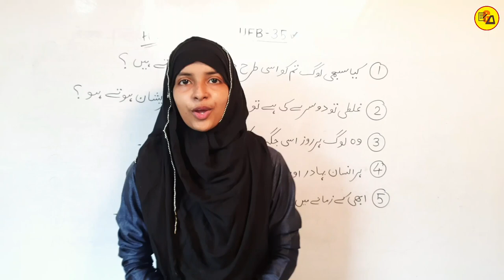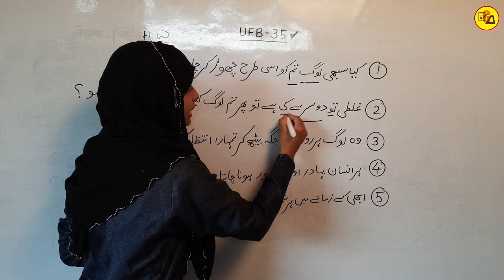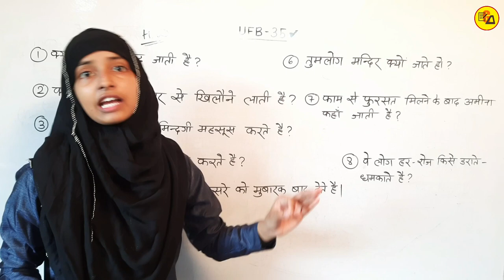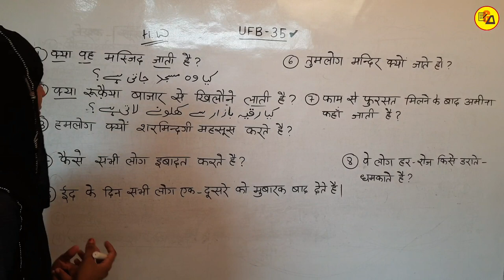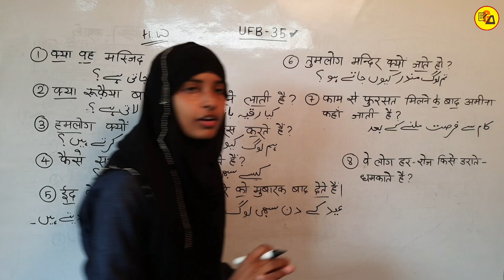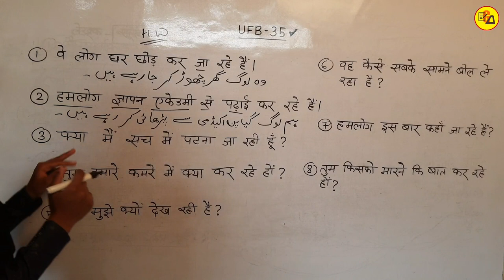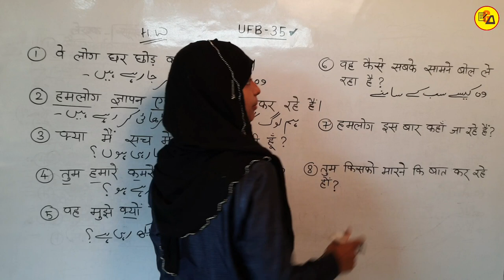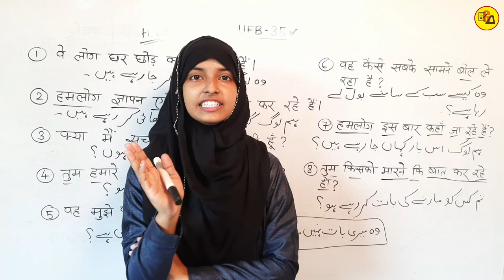Urdu For Beginners Part 35 By Muskaan Mam